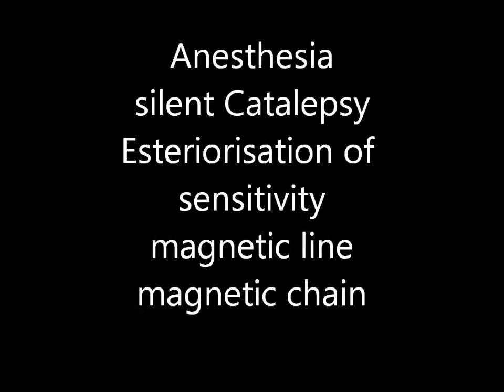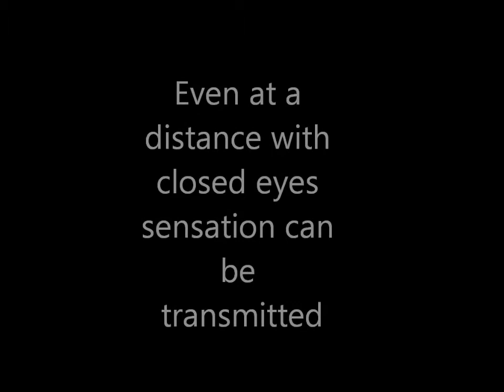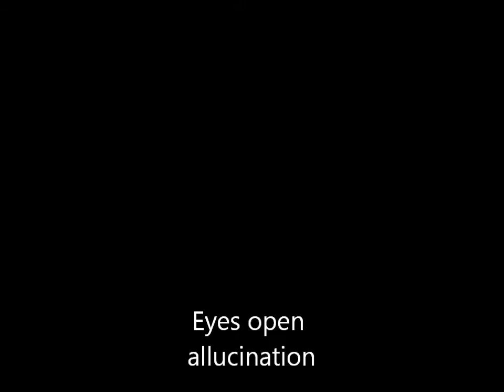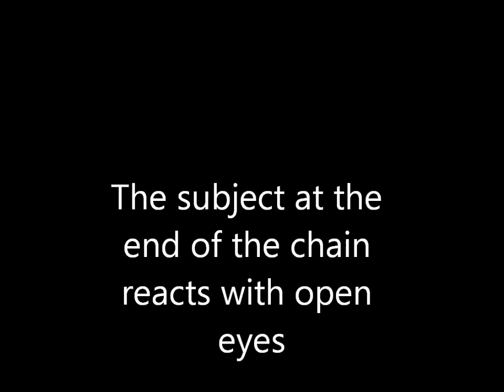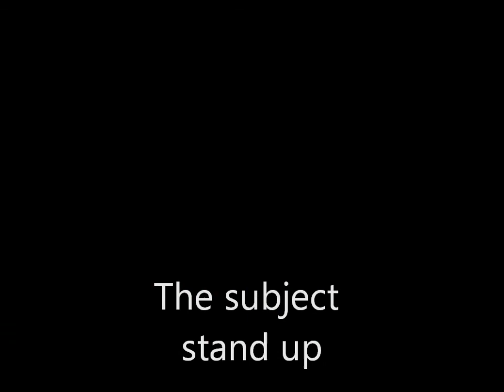Hypnomentalism: hypnosis, magnetism, silent commands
A video showing different hypnomentalistic effects where silent commands are used for different feats. Finally an hallucination with open eyes.
See also our other videos on extreme magnetic and non verbal hypnotic effects as (Non verbal hypnotism and fascination), (Instant Healing with Fascination) (Analgesia with fascination), (Hypno-mental-magnetism) etc...